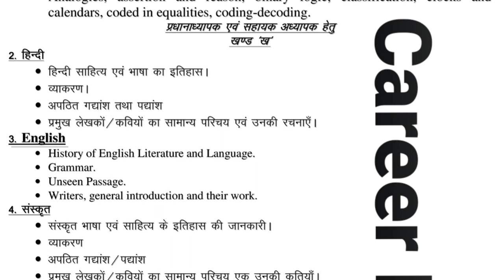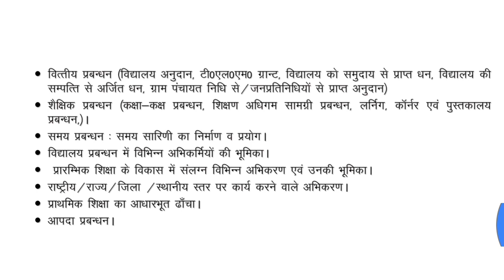JUNIOR AIDED VACANCY SYLLABUS|JUNIOR VACANCY SYLLABUS FOR PRINCIPAL & ASST TEACHER